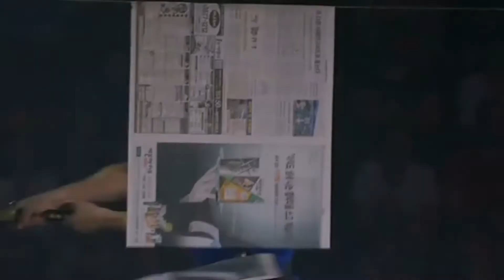BUDO GALA 2010 - Highlights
This video shows you the highlights of BUDO GALA 2010, held in the St. Jakobshalle, Basel (Switzerland).

Special thanks to some of our performers:

Chloe & Grace Bruce
Guido Kessler
Jean-Claude van Damme
Bolo Yeung
Jon Foo